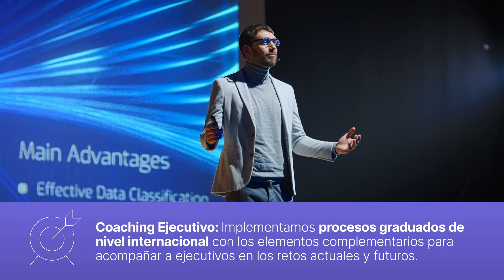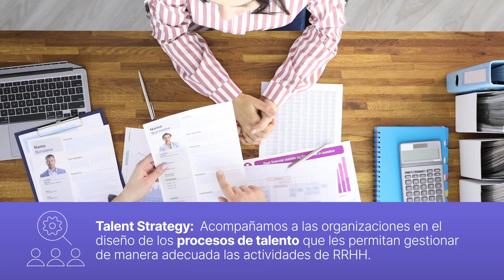Servicios Right Management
Descubre cómo nuestros servicios de consultoría en recursos humanos pueden transformar tu empresa.